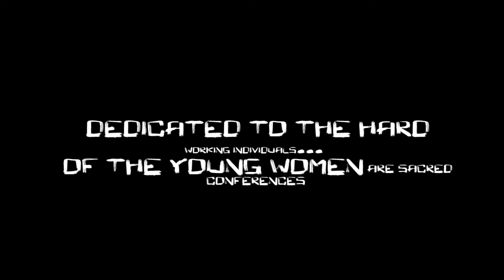Dedicated Individuals of SOUTHWEST INDIGENOUS WOMEN'S COALITION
To the. SOUTHWEST INDIGENOUS WOMEN'S COALITION
I love what I do... I love waking up in the morning with a thought to create something that will empower and make people see the Greatness within themselves has a REWARDING feeling that is PRICELESS. Very few things in life you can do like this... I'm happy to Give Back. Thank you, Mary Howe and SWIWC!'